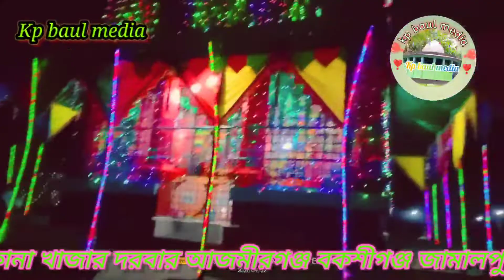দরবারে ওরশে ভিডিও ও জিকির